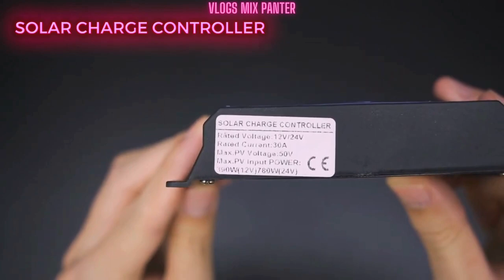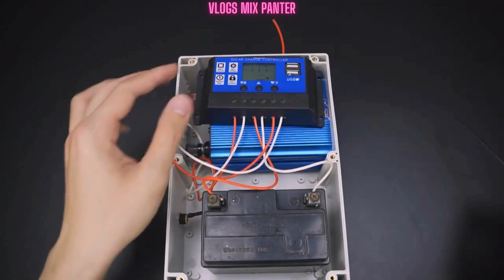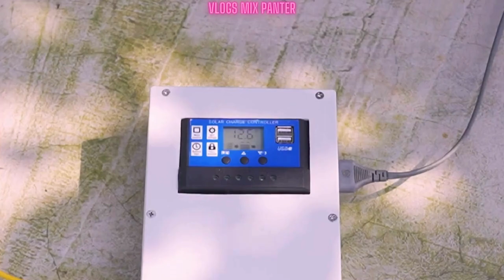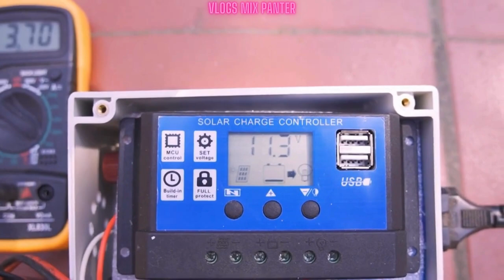Solar Energy How to Make At Home 2024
In this informative YouTube video, we delve into the fascinating world of solar energy and provide a step-by-step guide on how to harness this renewable energy source right in the comfort of your own home. With the year 2024 in mind, we explore the latest advancements and techniques to help you generate solar power efficiently and sustainably. Join us as we uncover the secrets of solar energy and empower you to make a positive impact on the environment.